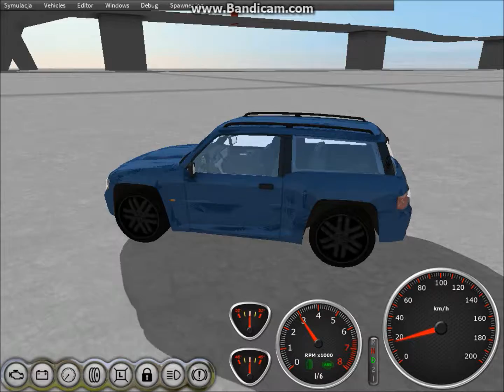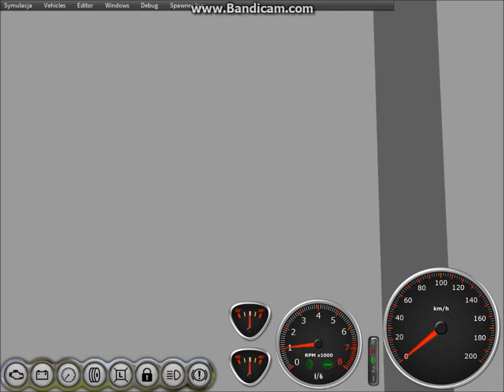Zeta R testing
Just a Zeta R testing on All-in - One Offroad Map by @Nadeox1.
If you like the video, feel free and push that like button! Nice watching!